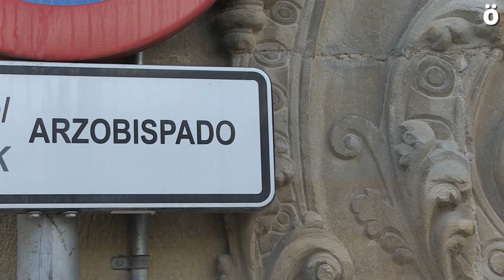PilarSeQueda El Arzobispado amenaza con el deshaucio de una familia en Esa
La Plataforma de Afectadas por la Hipoteca ha denunciado esta tarde, junto a la Plataforma por la Defensa del Patrimonio Navarro, el desahucio con el que el Arzobispado amenaza a Pilar y su familia en la casa parroquial de Esa.

«El arzobispo quiere echar de casa a Pilar y a su nieta», ha gritado a través del megáfono un portavoz de la PAH. Acto seguido, ha comenzado a relatar los detalles principales del caso, que arrancó hace un año con una notificación del obispado para que dejaran la casa un tiempo por un problema de termitas. Tras una revisión del estado del edificio que el Arzobispado veía urgente, pero que al final nunca llegó, la Iglesia ha enviado un burofax a esta familia para notificarles que se ponía en marcha el desahucio.

Varias decenas de personas han coreado consignas en favor de Pilar, su hija y su nieta frente a la sede episcopal. Pero nadie ha salido a la puerta. Desde la PAH han reclamado a la Iglesia que se comporte con ética primero como «gran tenedor de propiedades» y, después, que lo haga al menos según los criterios que predica.

Por parte de la Plataforma en Defensa del Patrimonio se ha recordado que este no es el primer caso de desahucio episcopal en Nafarroa. Ha habido otros en Aranaz, Mugiro y Lizoain. Reseñable es que uno de los jueces que intervino en el caso de Lizoain en concreto escribió que la Iglesia «ni siquiera ha tenido compasión». El portavoz de la plataforma ha señalado que, tras inmatricularse bienes que eran de los pueblos, el Arzobispado «hace lo que quiere. En este caso desahucia, en otros ha vendido las casas y hasta las campanas, pues solo les importa el negocio».

Pilar Cortés, la abuela a la que se quiere echar de la casa parroquial de Esa, entró a vivir allí hace cuatro años. Fue un acuerdo verbal con el cura de la localidad. «Junto a la casa hay unos olivares abandonados y necesitaban a alguien para limpiarlos», ha señalado. Según relata, pactaron un intercambio mediante el cual ellas se encargarían de los olivos y limpiarían la Iglesia a cambio de un techo. La existencia de este contrato habría sido admitida por el máximo representante de la Iglesia en Nafarroa en un encuentro que mantuvo con la familia, pero que no dio fruto.

A lo largo de este tiempo, la familia ha acometido varias obras en la vivienda. Ha sustituido las viejas tuberías de cobre, los desagües y lo más caro ha sido sustituir las ventanas. Las dos mujeres mayores de edad cobran ahora el subsidio por desempleo, de ahí que esos desembolsos hayan sido tan costosos para ellas. En cuanto a la menor, está escolarizada en Zangoza, donde se encuentra perfectamente integrada. Pilar lamenta que el párroco con el que hablaron en un primer momento «ni cumple ni da la cara».